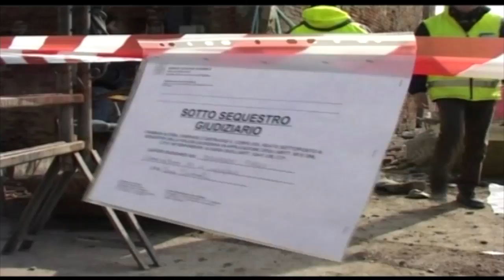EMILIA-ROMAGNA: Morti sul lavoro, 25 da inizio 2019 | VIDEO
Venticinque morti bianche dall’inizio del 2019 in Emilia Romagna, il picco a Parma con sei, Bologna e Piacenza ne contano quattro ciascuna, Reggio Emilia tre, Ferrara, Forlì-Cesena e Modena due, Rimini e Ravenna uno. "Numeri agghiaccianti che non possono e non devono lasciare indifferenti", commenta il segretario generale dell'Ugl dell'Emilia-Romagna, Tullia Bevilacqua, che annuncia iniziative per sensibilizzare opinione pubblica e istituzioni. Il calcolo, avverte l'Ugl, non tiene conto dei decessi in itinere e sulle strade, tutti gli anni piu' del doppio in ogni provincia. E la tendenza del 2019 è di un aumento generale dei casi del 5,9%. Dall'inizio dell'anno, in tutta Italia 455 morti sui luoghi di lavoro in tutta Italia, da nord a sud, stando alle cifre pubblicate sul web dall'Osservatorio indipendente di Bologna. Nel 2018, "anno record in negativo (+10%)", si sono contati 702 morti sui luoghi di lavoro, oltre 1.450 se si includono anche i morti sulle strade e in itinere. Negli ultimi 11 anni sono morti quasi 15.000 lavoratori, "come se fossero scomparsi nel nulla tutti gli abitanti di una cittadina emiliana come Sasso Marconi". In Emilia-Romagna, il segretario generale regionale dell'Ugl chiede "agli organismi competenti che si adottino maggiori e piu' efficaci controlli e ci si adoperi nelle sedi preposte a promuovere con ogni mezzo la cultura della sicurezza nei luoghi di lavoro per arginare e possibilmente azzerare questa dolorosa piaga sociale e professionale".